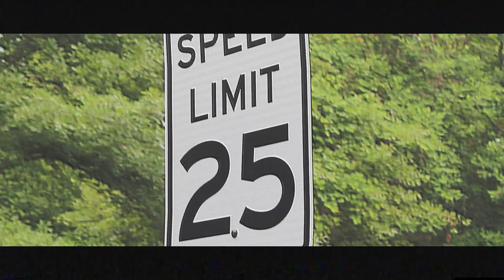XLR | VHS Short Cinematic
This is just something I made a couple months ago that I never really finished. I hope to be making more vhs films in the future.

Song: XLR by Bones